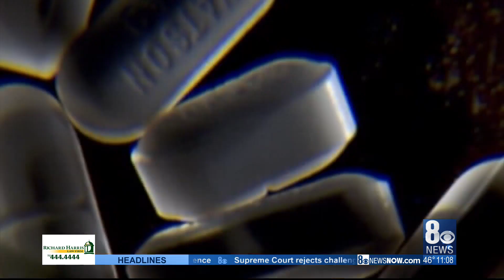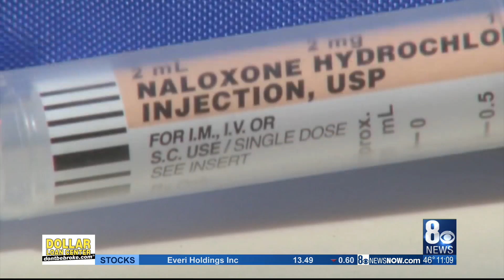CDC: Drug overdose deaths on the rise during COVID-19 pandemic; Nevada placed on 'Red Alert' for inc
CDC: Drug overdose deaths on the rise during COVID-19 pandemic; Nevada placed on 'Red Alert' for increased risk